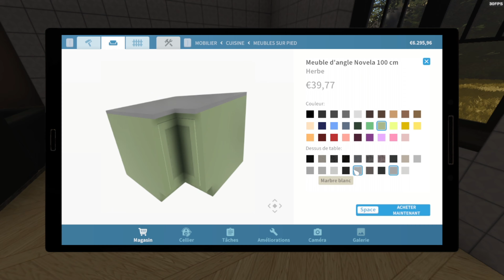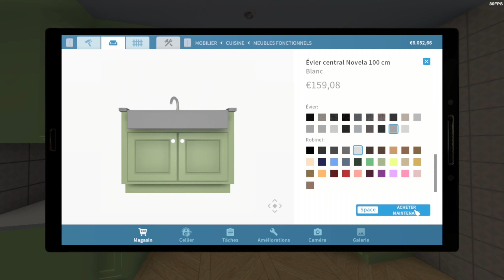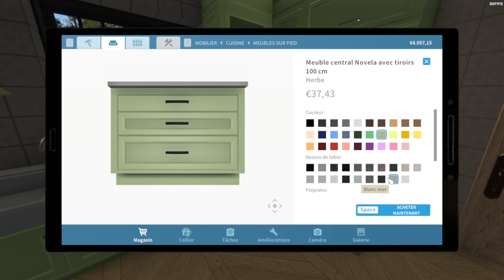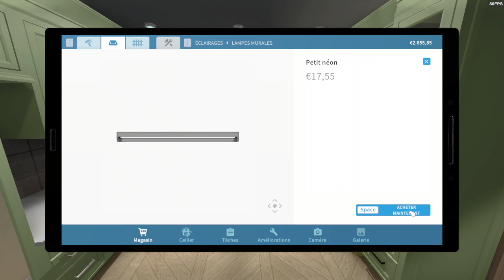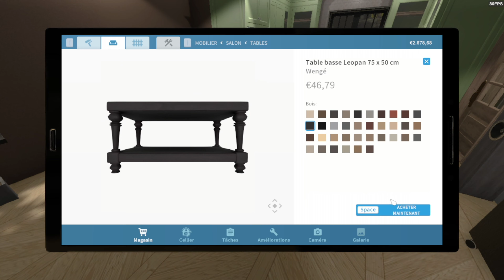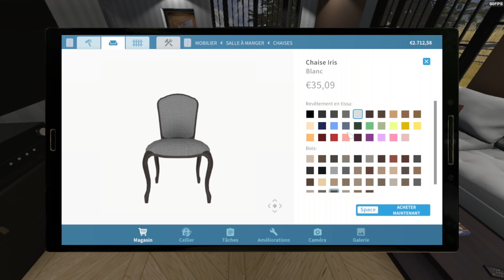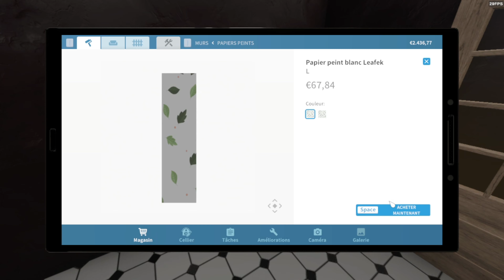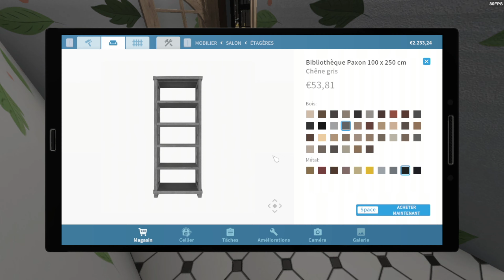DLC Farm flipper : mission 9